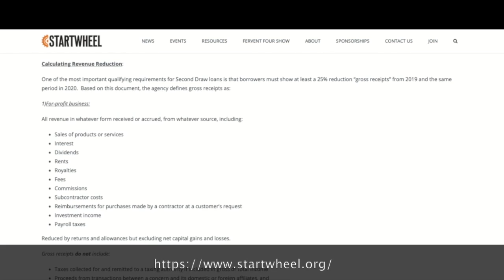The importance of entrepreneurial thinking + Why owners should not micromanage their employees?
Hear hosts Tim Ryan and Zack Miller chat with Gavin Andersen, a consultant at Arcphor. In this clip, the three will discuss the importance of entrepreneurial thinking. In addition, Tim will provide his take on why owners should not micro manage their employees.

The Fervent Four Show Episode 63 Starring Gavin Andersen

Business, just like life, has its uncertainties. There are many things we cannot control. So, what happens when things do not go as planned? Insert Gavin Andersen (Young Jamie). You do not want to miss out on this unscripted, unexpected and unplanned episode with Arcphor’s Gavin Andersen.

This week hosts Tim Ryan and Zack Miller sit down with Gavin Andersen, a consultant at Arcphor, to discuss his perspective of the startup community as a recent college graduate, the importance of entrepreneurial thinking, and Tim’s proven process for successfully onboarding new employees.

Show notes:

0:00 Start

About Gavin Andersen and Arcphor

“Gavin is a recent graduate from The College of William and Mary where he studied Finance and Applied Mathematics. Gavin joined the Arcphor team as a consultant in January 2021. Gavin is a champion for entrepreneurship and started his own lawn service company, The Lawn Barbers, at sixteen years old. Most recently, Gavin spent the 2019 academic year as a Campus Fellow for Ethos, a national 501(c)(3) nonprofit aimed at increasing financial literacy among college students. Gavin is originally from Arlington, VA and is a Boston sports fanatic. In his free time, Gavin enjoys cooking and spend time outdoors.”

“Arcphor has worked with hundreds of early-stage startups and aspiring entrepreneurs along coastal Virginia and the east coast to give them the substance and maturity they need to compete against established business. The coolest and newest businesses must showcase a positive first impression that gains confidence or immediately be stereotyped as untrustworthy or amateur. For early-stage startups; Arcphor helps apply best practices and structure to what is normally an "un-polished" approach to disrupt the status quo. The result: a proven method that establishes a solid entrepreneurial foundation and the maturity of a unified presence that creates customer confidence to generate business validation, traction and sales.”